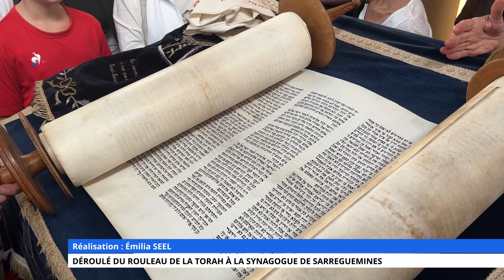Déroulé du rouleau de la Torah à la synagogue de Sarreguemines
Le dimanche 3 septembre, avait lieu la Journée Européenne de la Culture Juive. Pour cette occasion la synagogue de Sarreguemines a accueilli des visiteurs pour une conférence.